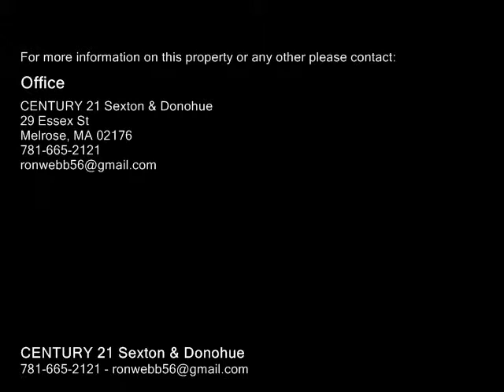20 Beverly Street, Melrose MA 02176 - Single Family Home - Real Estate - For Sale -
20 Beverly Street, Melrose MA 02176  Single Family Home  Real Estate  For Sale   East Side Colonial with a fabulous new state of the art kitchen that features a large granite topped breakfast bar with seating and loads of prep space, a gas stove with vent, glass tile backsplash, SS appliances and all this opens directly into a pretty dining room with and ceiling medallion  a perfect space to entertain! French doors lead into the spacious living room with bay window and recessed lighting. Half bath wlaundry and storage off the kitchen. Three bedrooms with custom closets and an updated full bath w pretty granite and tile are on the second level. The two finished rooms on the third floor offer lots of options for usethink bedroom, inhome office or master suite. This home is the perfect marriage of modern updates and period details. The backyard is a peaceful and private retreat with new patio and deck and the front porch is a great place to unwind at the end of the day. Walk to the hospital, bus, train, downtown and Whole Foods!